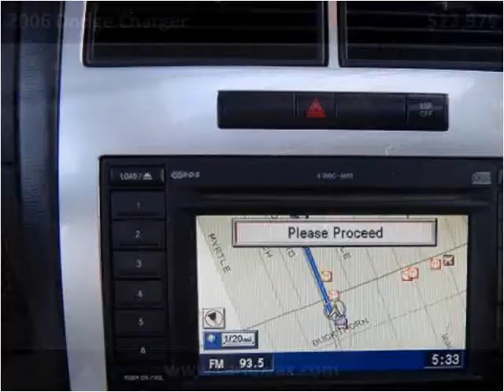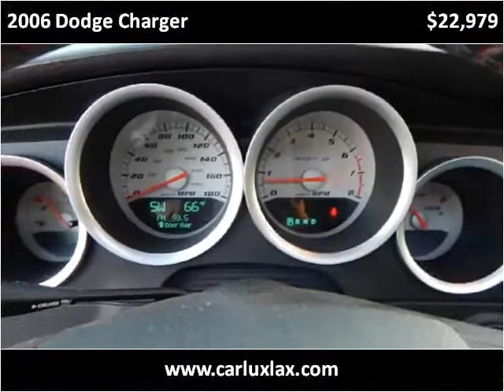2006 Dodge Charger Used Cars Inglewood CA